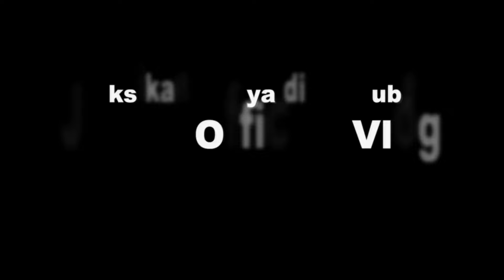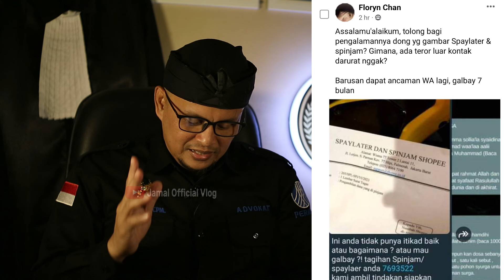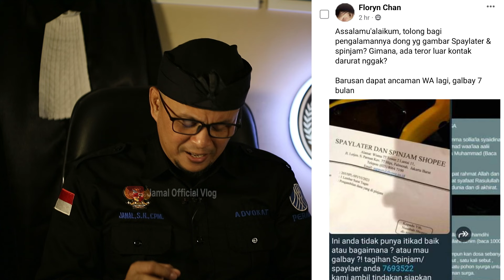Shopee Penjarakan Nasabah Menunggak Dengan Pasal Ini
Wah shopee ngotot penjarakan nasabahnya yang gagal bayar alias menunggak..??? Menggunakan perangkat hukum dan pasal apa..??? Simak video penguatan mental ini.